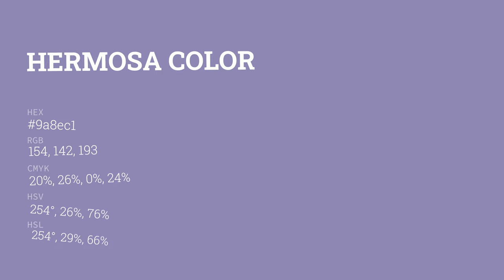Hermosa color 9a8ec1 hex color - Violet color - Warm color 9a8ec1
What color is Hermosa ? 9a8ec1 hex color - Violet color - Warm color 9a8ec1

Hex 9a8ec1 Color Code is also known as Hermosa color.

Hex 9a8ec1 Color code in RGB color code model is created after adding 60.39% red color, 55.69% green color and 75.69% blue color.
Hex 9a8ec1 Color code in CMYK color (process color) code model is generated after subtraction of 20% cyan, 26% magenta, 0% yellow and 24% black.